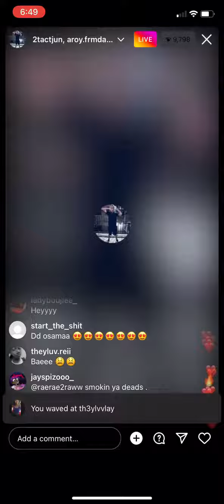DD Osama playing 2k on IG LIVE